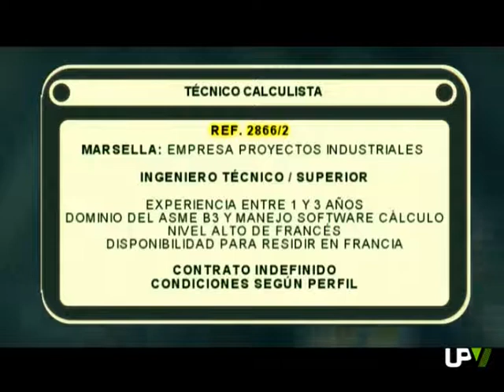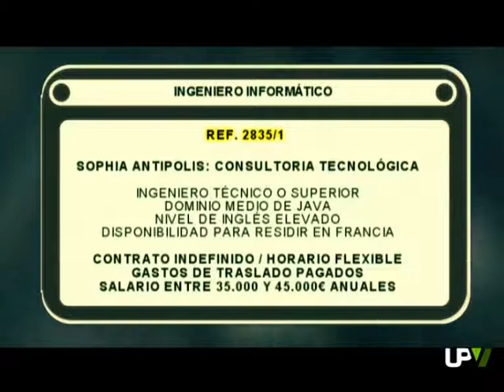Dirempleo.es:Ing.Industrial,Ing.Electrónico,Ing.Informático,Ing Mecánico [2012-10-01 al 05]-UPV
En el programa de esta semana [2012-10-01] incluimos las siguientes ofertas:

[OFERTA 1] El repaso lo abrimos con una plaza de técnico calculista a cubrir en una empresa dedicada al desarrollo de proyectos en el sector industrial y localizada en Marsella.
Para optar al puesto se requiere ser Ingeniero Técnico o Superior Industrial y tener una experiencia de entre 1 y 3 años en el sector. Además es fundamental el dominio del ASME B3, así como el manejo de software de cálculo. Imprescindible un nivel alto de francés en conversación y disponibilidad para residir en Francia.
La persona seleccionada se encargará de la realización de cálculos de estructuras metálicas.
Desde la empresa se ofrece contrato indefinido y condiciones económicas según perfil del solicitante.
[OFERTA 2] Empresa situada en Sant Vicent del Raspeig precisa cubrir el puesto de Ingeniero Electrónico.
Para optar a la plaza es necesario ser Ingeniero Técnico o Superior Electrónico, así como un buen nivel de inglés. Los candidatos han de residir en la provincia de Alicante.
El candidato seleccionado se ocupará de las funciones de técnico comercial de una empresa de electrónicas selectoras por color así como de todo el servicio técnico de máquinas y software.
Por parte de la compañía se ofrece: contrato indefinido, jornada completa con horario partido y salario a negociar.
[OFERTA 3] Continuamos con de Ingeniero Informático en una empresa servicios informáticos y consultoría tecnológica ubicada en la francesa Sophia Antipolis.
Los interesados deben cumplir como requisitos ser Ingeniero Técnico o Superior así como tener un dominio de Java a nivel medio. Es necesario también poseer un nivel de inglés elevado y disponibilidad para residir en Francia.
Desde la empresa se ofrece contrato indefinido con horario flexible. La propia compañía se encarga de la búsqueda de vivienda, gastos de gestiones o cursos de francés entre otros. El salario ofrecido es de entre 35.000 y 45.000 euros anuales.
[OFERTA 4] Finalizamos con una plaza ofertada por una empresa sita en la localidad de Ibi que precisa cubrir el puesto de Jefe de Producción.
Para optar al puesto se requiere ser Ingeniero Técnico en Mecánica Industrial así como tener una experiencia mínima de tres años en puestos de producción.  Los candidatos han de ser de la zona.
La persona seleccionada se encargará de los cambios y ajustes de maquinaria como de organizar las labores de producción.
Por parte de la compañía se ofrece: jornada completa en horario partido con  contrato y salario por determinar.
Desde UPV Televisión os acercamos las ofertas de trabajo recogidas por el Servicio Integrado de Empleo de la Universitat Politècnica de València. Puedes ver todas las ofertas de empleo en la lista de reproducción y en el Canal Youtube de UPV Televisión: http:// y Para más información sobre la universidad